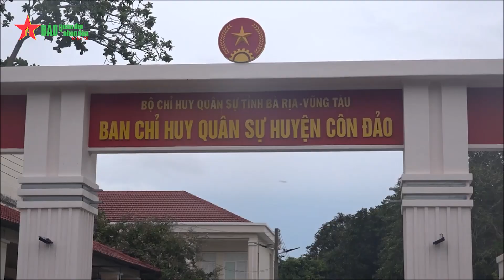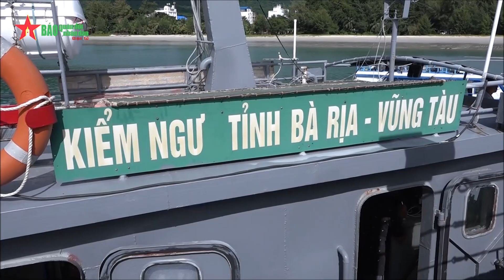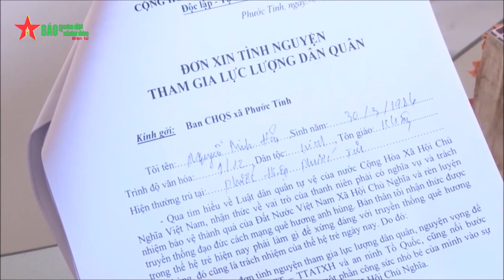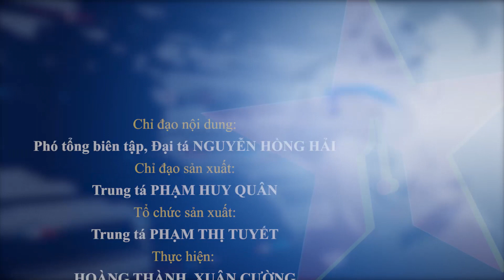Dân quân biển Bà Rịa - Vũng Tàu rèn bản lĩnh bảo vệ biển, đảo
Lực lượng dân quân biển tỉnh Bà Rịa-Vũng Tàu đang phát triển ngày càng lớn mạnh, từng bước khẳng định vai trò quan trọng trong đội hình lực lượng vũ trang địa phương.